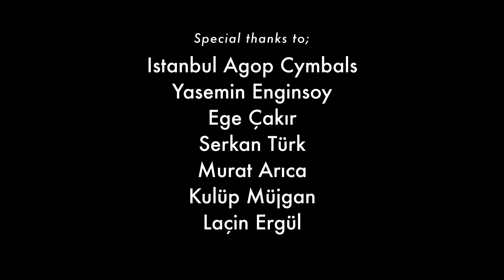Cenk Esen - Joyride Drumcam | Berke Köymen (Live At Müjgan Workshop)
Drumcam of the track "Joyride" from Cenk Esen's album "It's A Family Thing". The performance is recorded in my drum workshop which took place in Kulüp Müjgan, Ankara.